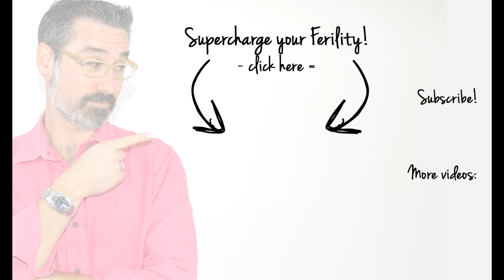How to Rejuvenate Your Ovaries and Eggs (Marc Sklar The Fertility Expert)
HOW TO REJUVENATE EGGS AND OVARIES

Can ovaries regenerate and produce new eggs? Is it possible that as you age your egg count doesn’t go down?

Most of us were taught that women are born with a finite amount of eggs or follicles and, as they age, that number decreases.  By the time you start puberty you’ve lost millions of eggs and so on, until you hit menopause.

When TTC and diving into your fertility journey, we begin to focus on ovarian health and egg quality. What if I told you that there is a theory out there that challenges the age-old theory of as you age, your eggs decrease.

This research suggests that your ovaries can actually grow new eggs.  Is this true?  Can it really happen?